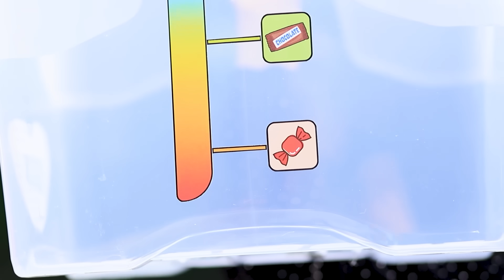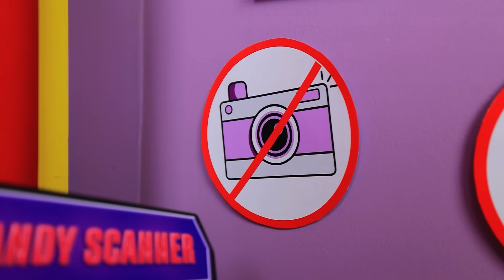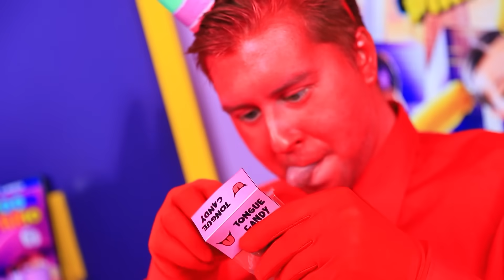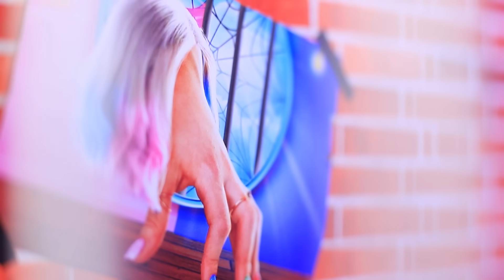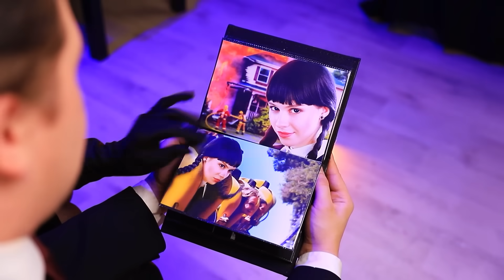Merlina y Enid Tienen Hijos! TRUCOS DE VACACIONES DE VERANO PARA PADRES INTELIGENTES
¡El verano está en pleno apogeo! ☀️ Y nuestras adoradas Merlina y Enid🐺 te contarán sobre los mejores trucos de verano😎🌅🏖️ para tus vacaciones. Merlina y Enid tienen hijos👧👧, ¡así que no pueden prescindir de trucos de vida para padres e ideas para las vacaciones!💡☀️ Pero, ¿qué hacer si el huracán más fuerte azotó las Islas del Paraíso, donde nuestras heroínas se reunieron?🏝️🌪️ ¡Las chicas, como siempre, resuelven el problema en un instante!🤪 Solo queda por descubrir cuáles trucos de vida serán mejores. 😱🤪😈 ¡Merlina contra Enid! ¡Prepárate! 👀¡Será interesante!